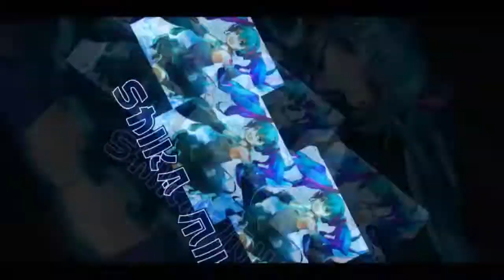Chase Mode 2.0 - 4 Detective VS 999 UFO Guardian 【QQ Speed Mobile】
the old chase mode has changed. Now its just escaping the limitless UFO guards until the time runs out.